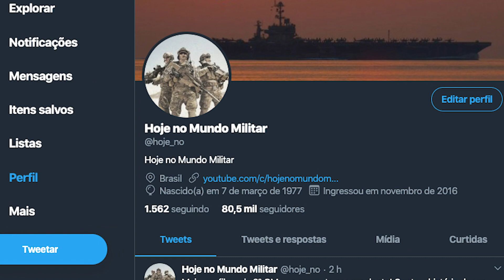AH-64 Apache - Do "quase fracasso" ao sucesso